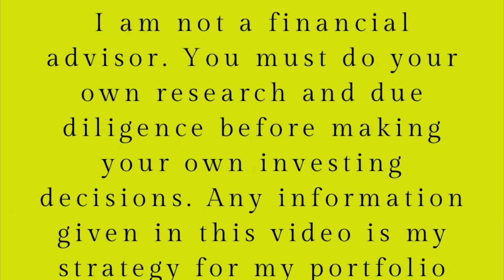TSLA consolidating for a BREAKOUT or BREAKDOWN!!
Higher lows and lower highs, lower volume, RSI even at 51.

Here are the factors that can swing it one way or the other

Q2 TSLA earnings (numbers and guidance)
Q2 earnings season overall (earnings recession?)
FOMC meeting (75bp or 100bp hike)
GDP data (are we in a recession)
Annual Shareholder meeting (split vote, updates on production and future products, FSD)

 “Tesla can lower vehicle prices if inflation slows” -Elon Musk

Bullard (very hawkish stance) says inflation to 2% over next 18 months

For fractional trading I use:
💵SOFI: Use my link to sign up and you’ll get a $25 bonus and up to $300 when you set up direct deposit.